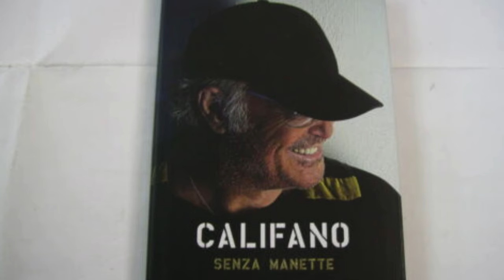la pazza TRAGICA vita e MORTE di FRANCO CALIFANO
Grazie